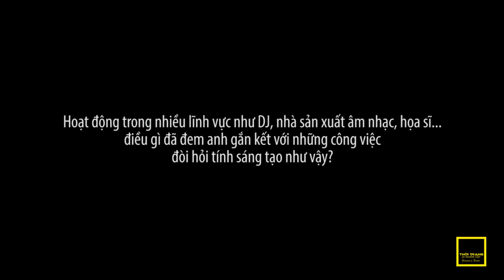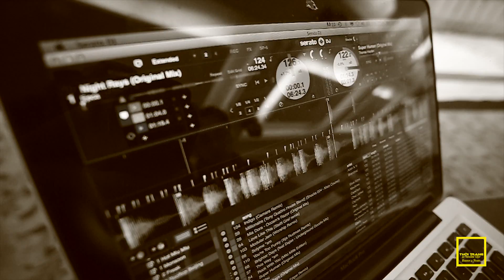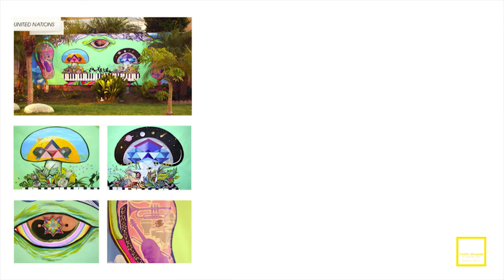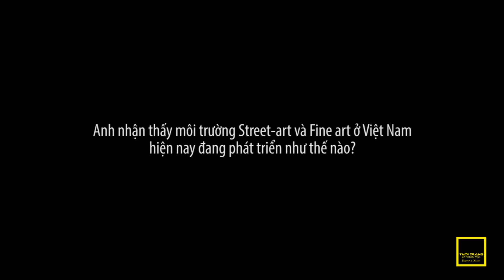Thời Trang và Nhân Vật HTV7 - INTERVIEW - DJ/MUSIC PRODUCER DAN NGUYEN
Chương trình Thời trang và nhân vật được phát sóng lúc 20:40 tối thứ 7 hàng tuần trên kênh HTV7

Dj DAN NGUYEN - Từng trình diễn tại nhiều lễ hội âm nhạc lớn trên thế giới như như Coachella Valley Music Festival, Low End Theory Los Angeles, Da Nang Music Festival hay lễ hội âm nhạc lớn nhất Việt Nam Monsoon festival. Ngoài chơi nhạc, Dan Nguyen còn là họa sĩ vẽ tranh tường đầy tài năng, bạn có thể tìm thấy những bức vẽ của Dan Nguyen ở đường phố Los Angeles hay California, đặc biệt là bức vẽ gần đây nhất anh cộng tác cùng dancer Vietmax ngay tại nhà ga 3A.

Produced by: YRM
Executive producer: Nguyễn Thanh Mai
Editor: Yến Nhi
Cameraman: Quốc Phong
Film editor: Trinh Trung, Minh Đỗ